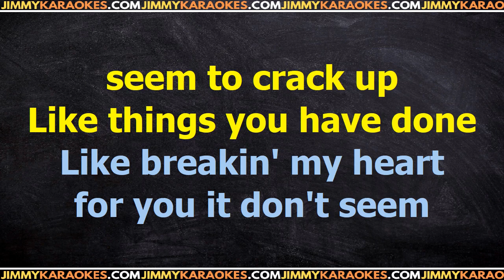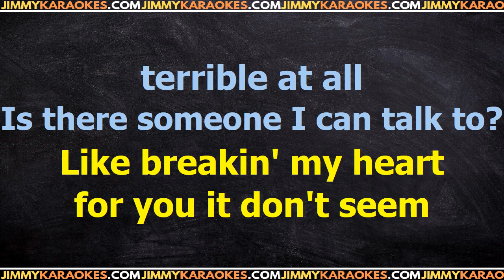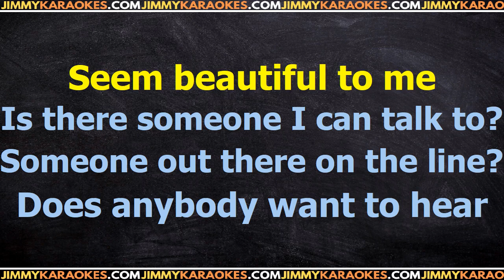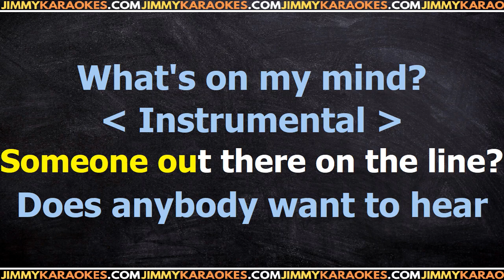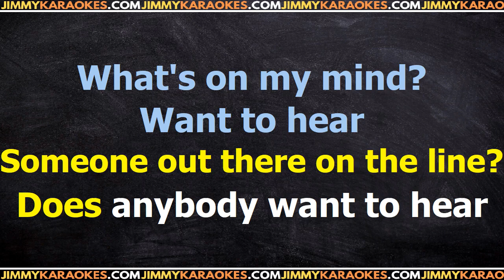Roxette Beautiful things Karaoke